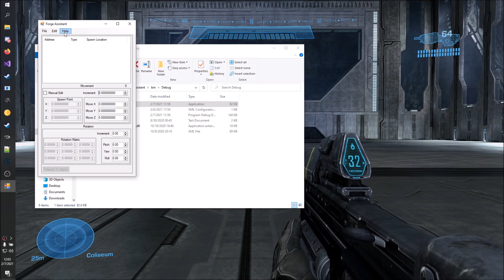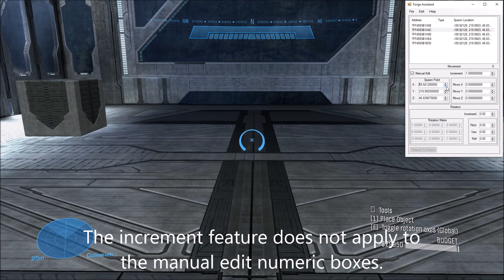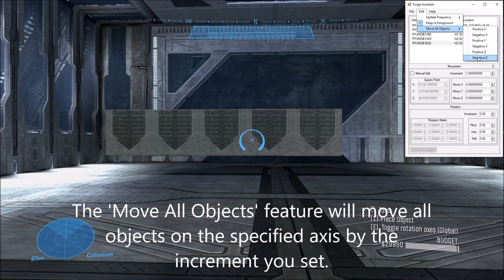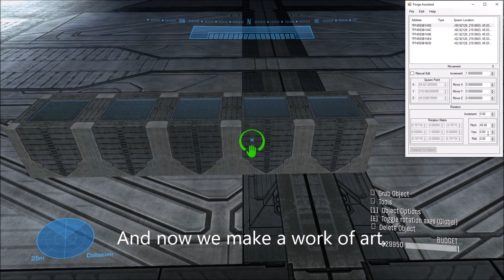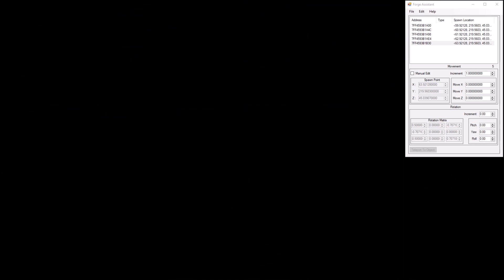Forge Assistant Reach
An external application for editing objects rotation matrix and coordinates for the steam version of Halo : The Masterchief Collection